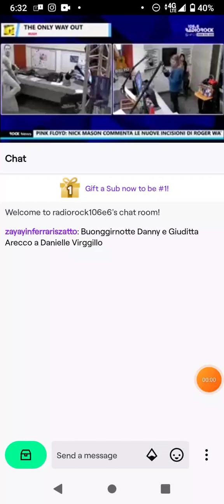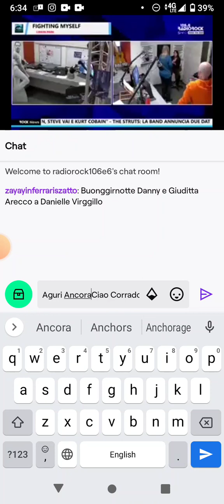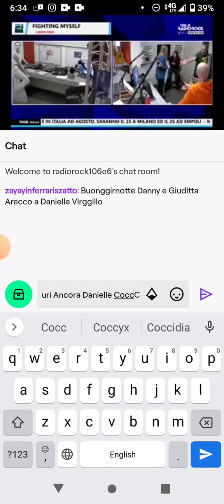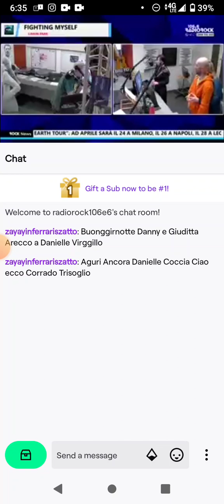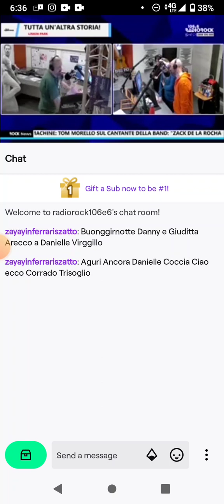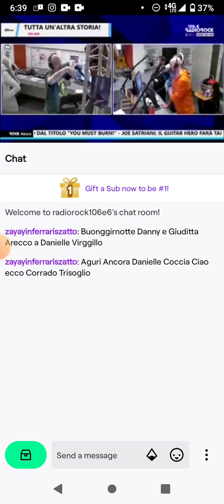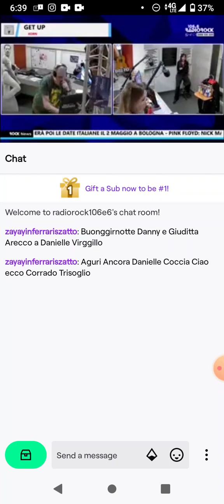Radio Rock Italia 106.6 FM